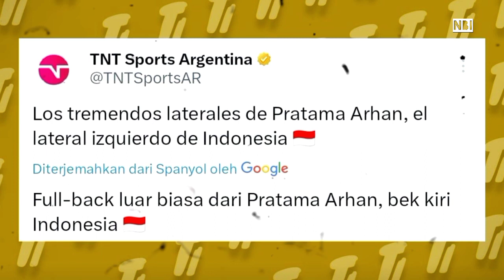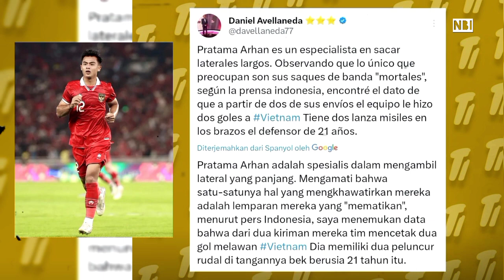Momen panik scaloni di sorot dunia, lemparan arhan masuk berita eropa, generasi emas Indonesia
Momen panik scaloni di sorot media dunia, lemparan jauh arhan masuk berita eropa, generasi emas timnas Indonesia